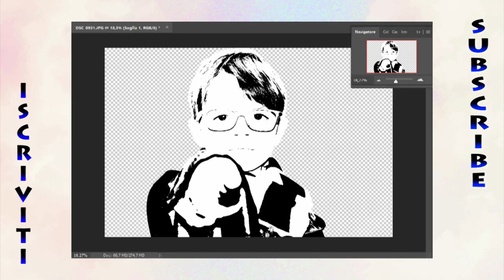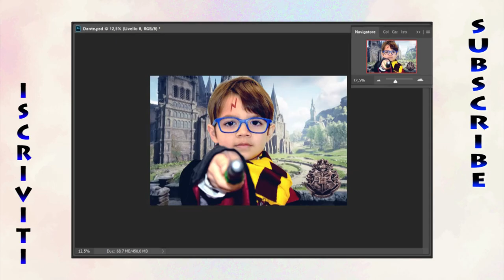modifica Foto - Potter Hogwarts - photoshop - timelapse process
Musica

- Monument - TrackTribe